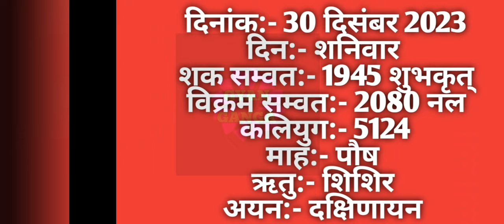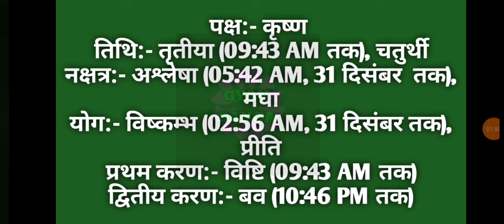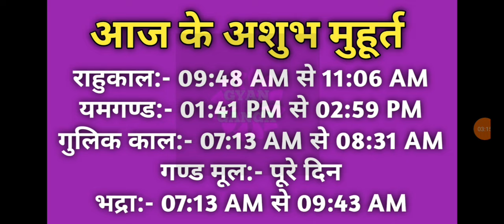30 December 2023 ka Panchang । पंचांग 30 दिसम्बर 2023 । 30 December 2023 Saturday Hindi Panchang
30 December 2023 ka Panchang । पंचांग 30 दिसम्बर 2023 । 30 December 2023 Saturday Hindi Panchang

30 December 2023 Panchang : 30 December 2023 का पंचांग, शुभ मुहूर्त, तिथि, नक्षत्र, सूर्योदय, सूर्यास्त, राहुकाल, पक्ष, अभिजीत मुहूर्त, अमृत काल,  चौघड़िया, व्रत व् त्यौहार। जानिए दिसम्बर ३०, २०२३ का पंचांग और महत्वपूर्ण जानकारियां हिन्दू पंचांग के अनुसार, कब से कब तक शुभ मुहूर्त है, कब से कब तक अशुभ मुहूर्त है। यदि आप किसी शुभ कार्य को किसी विशेष दिन और शुभ मुहूर्त में करना चाहते हैं तो दैनिक पंचांग की सहायता से आप उस दिन का शुभ मुहूर्त को जान सकते हैं। तो आइये अब जानते हैं 30 December 2023 का दैनिक पंचांग
About this Video :
1) 30 December 2023 ka hindu Panchang.
2) 30 December 2023 Panchang and Shubh Muhurat.
3) Aaj ka Panchang 30 दिसम्बर 2023 पंचांग .
4) Shubh Panachang in Hindi .
5) Indian Calender Hindi Panchang .
6) 30 December 2023 Friday Hindi Panchang .
7) 30 दिसम्बर का पंचांग, शुभ मुहूर्त, तिथि, नक्षत्र, सूर्योदय, सूर्यास्त .
8) 30 दिसम्बर 2023 का दैनिक पंचांग .
9 ) aaj ka shubh Muhurat 30 December 2023 .
10) aaj ka rahu kaal .
11) aaj ka sampurna Hindu Panchang .
12) December 30 December Panchang Panchangam for New Delhi .
13) Panchang For 30 December 2023 .
14) Hindu Calender December 30 & 30 December 2023 Panchang .
15) Panchang December 30, 2023 Online Panchangam and Hindu Calender for the world .
16) 30 December 2023 Panchang & Shubh Muhurat , 30 दिसम्बर का पंचांग, शुभ मुहूर्त .
17) 29 December 2023 Friday panchang online.
18- Worldwide Panchang.
19- Education Videos

30 December 2023 Auspicious Timings (Shubha Muhurat) & Inauspicious Timings (Ashubha Muhurat), Panchang and Muhurat for 30 December 2023 Hindu Month and Tithi.